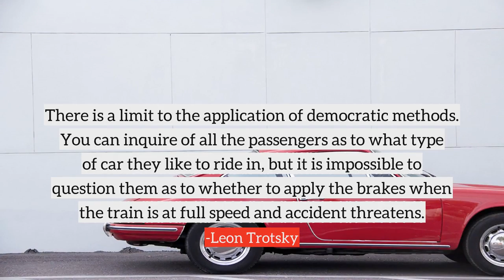Leon Trotsky top Quotes, best quotes from Leon Trotsky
Following are the few quotes from Leon Trotsky, in this video
1) Learning carries within itself certain dangers because out of necessity one has to learn from one's enemies.
2) The depth and strength of a human character are defined by its moral reserves. People reveal themselves completely only when they are thrown out of the customary conditions of their life, for only then do they have to fall back on their reserves.
3) The historic ascent of humanity, taken as a whole, may be summarized as a succession of victories of consciousness over blind forces - in nature, in society, in man himself.
4) There is a limit to the application of democratic methods. You can inquire of all the passengers as to what type of car they like to ride in, but it is impossible to question them as to whether to apply the brakes when the train is at full speed and accident threatens.
5) Life is not an easy matter... You cannot live through it without falling into frustration and cynicism unless you have before you a great idea which raises you above personal misery, above weakness, above all kinds of perfidy and baseness.
6) Old age is the most unexpected of all things that happen to a man.
7) There are no absolute rules of conduct, either in peace or war. Everything depends on circumstances.